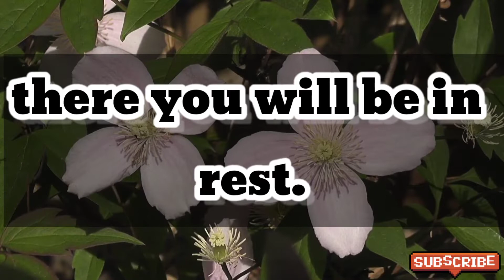Urgent Gods message | God message for me today | God Helps | god's Message for me today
Urgent Gods message from God for you today | gods message for me today | God Helps | god's Message for me today

gods message

god's message

god's messenger

god's message 2022

god's message song

god's message for me tarot

god's message for me now

god's message for broken hearted

god message for me today telugu